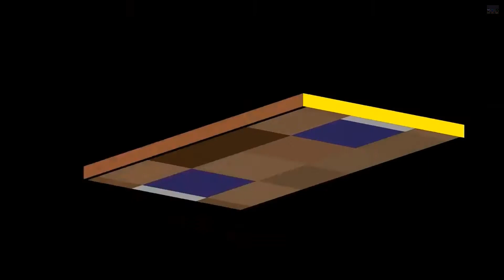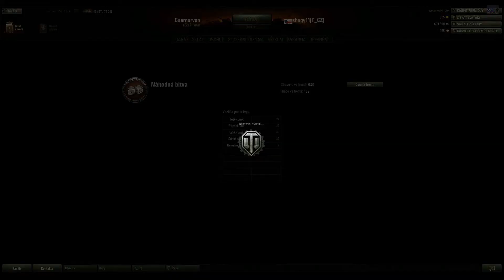Smrtonošovo World of Tanks Caernarvon